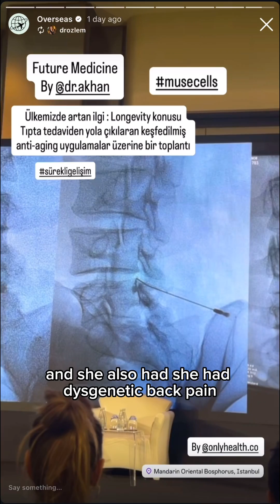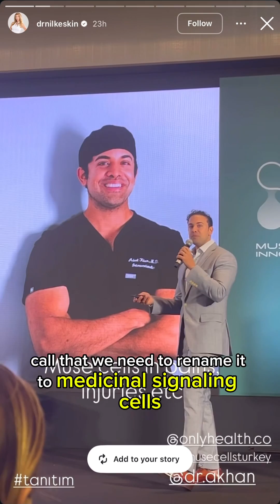Advancing Regenerative Medicine in Istanbul: Muse Cells & Gene Therapy Collaboration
Excited to be in Istanbul this weekend with musecellsturkey and onlyhealth.co, sharing the future of regenerative medicine.

We’re introducing Muse cells to Turkey — one of the first countries to access this next-generation cellular therapy. Collaborating with Dr. Patrick and other pioneers in gene therapy, we’re pushing the limits of what’s possible in longevity, healing, and performance.

From chronic pain to cellular repair, this is where science meets real-world impact. Every step forward brings us closer to redefining how we age, heal, and thrive.